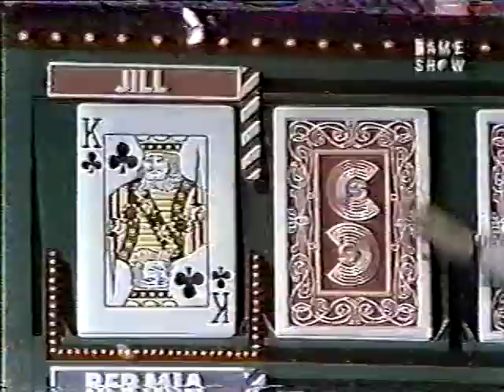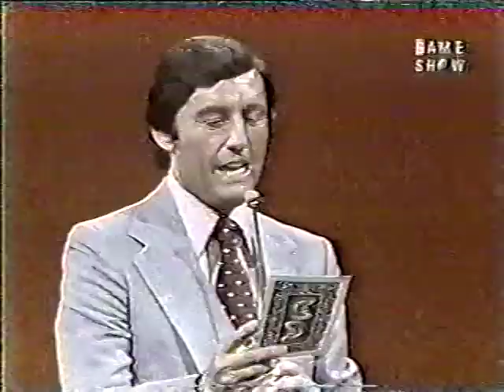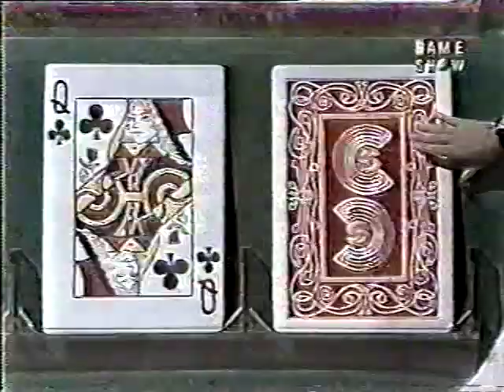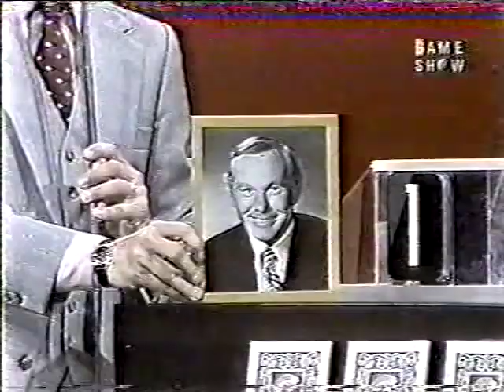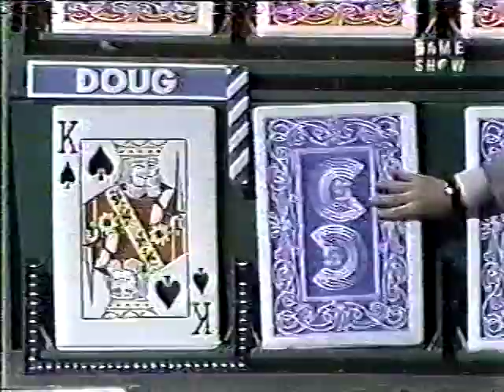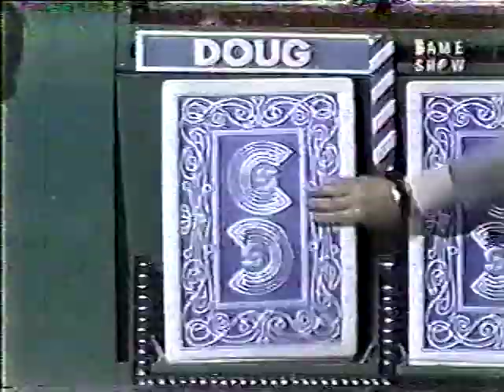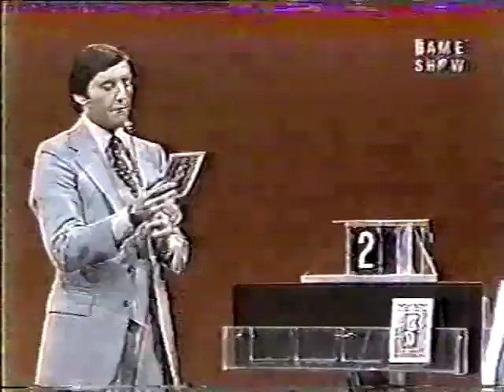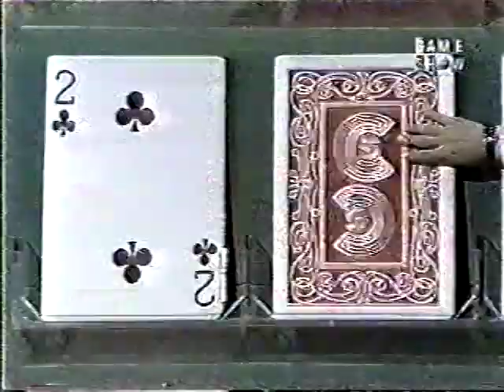Card Sharks (Perry): Jill vs. Bermia